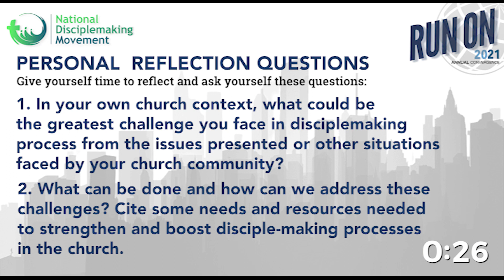RUN ON 2021 | The Local Challenge of Disciplemaking by Bishop Noel Pantoja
Run On 2021 - Day 3 Session 2. NDM Annual Convergence.